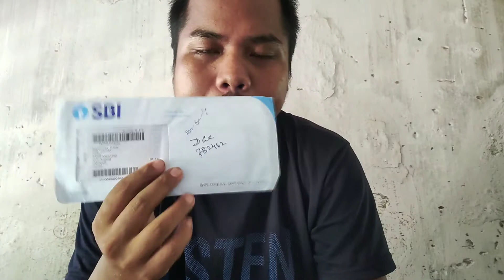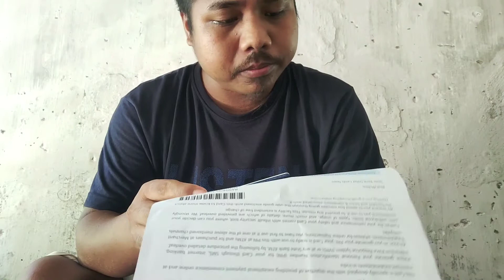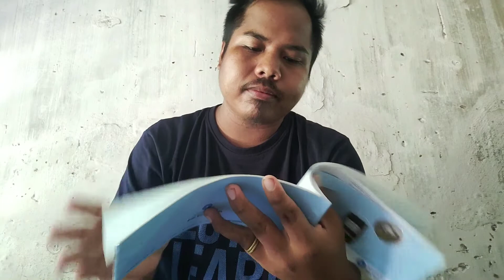SBI pen parcel nangkele || unboxing || Sirvomu vlogs